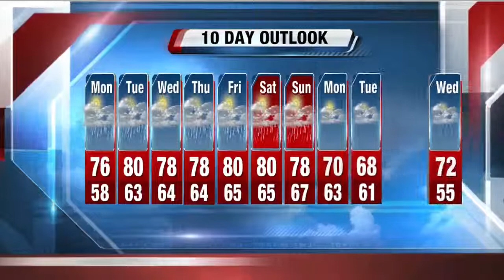Scott Steele's 12P Storm Team 4Cast